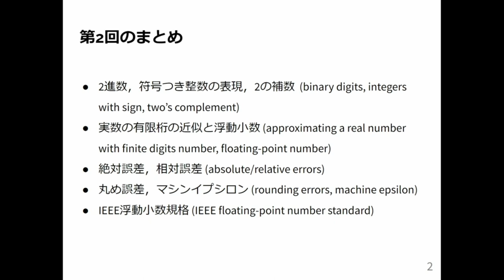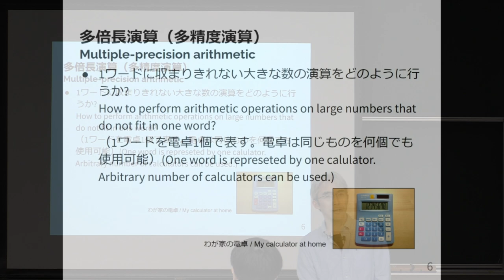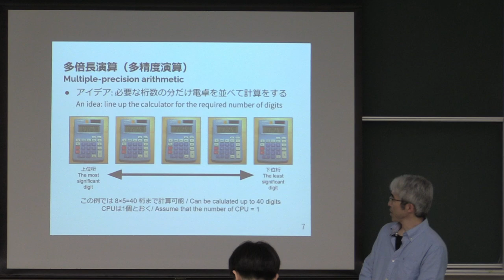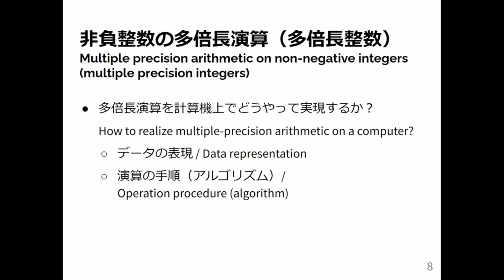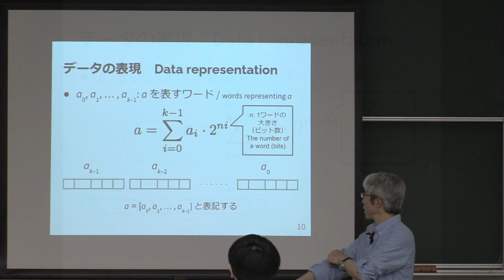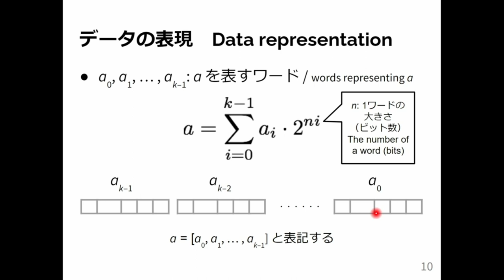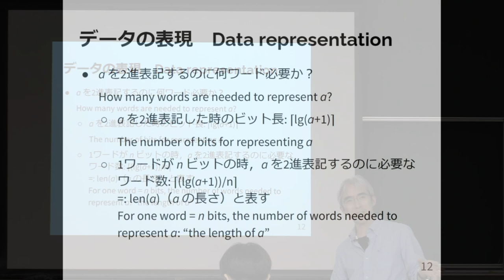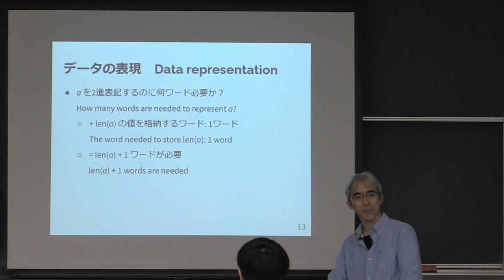計算機数学 I 2024 (3-1) 多倍長整数の表現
多倍長整数の表現．